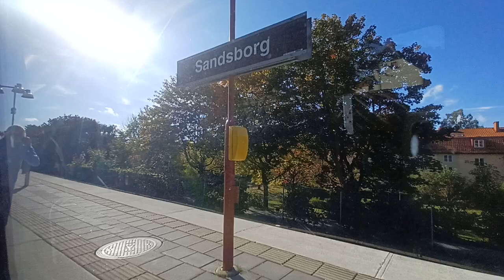Tunnelbanan Från Gullmarsplan Till Skogskyrkogården